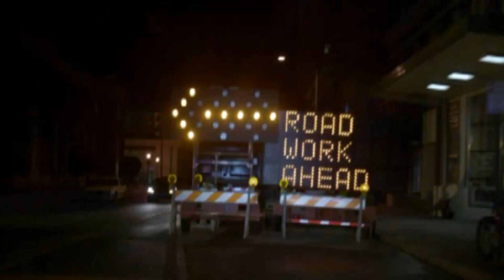One Tree Hill - Dan's Death